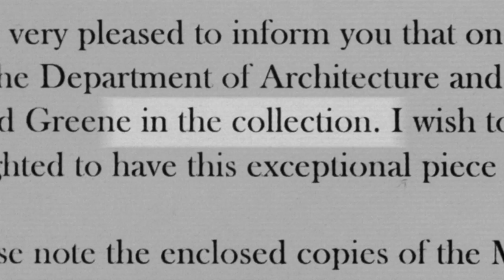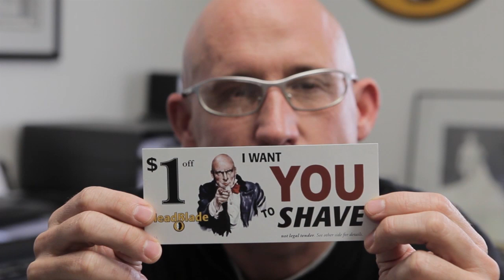HeadBlade | INVENTORS | PBS Digital Studios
Todd Greene built a brand around what he calls "Head Care," a combination of head shaving and skin care. His invention, the HeadBlade, makes head shaving easier for the millions of people who shave their heads. Here he tells the story of how he came up with the HeadBlade, and grew it from an idea to a successful business.

Correction: The music credit for this video should be "Podington Bear". I apologize for the oversight.

'Inventors' is a series of portrait videos by filmmaker and photographer David Friedman, chronicling the work of contemporary inventors from all walks of life. It offers rare glimpses into the inspiration for their creations, which range from the first digital camera and first video game console to a drive-able amphibious ice-fishing vehicle.